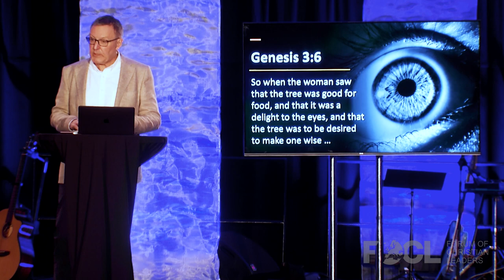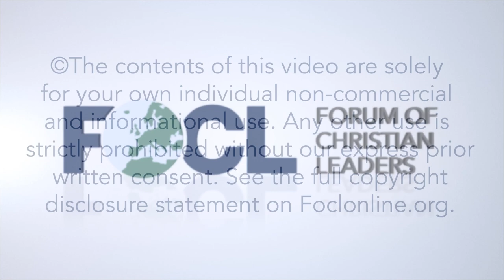Self Made King: Understanding the Chaos in Contemporary Culture - Stefan Gustavsson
Western culture has undergone rapid and dramatic change in a way that few people anticipated. Focus has shifted from truth about reality to a race towards radical self-expression that trumps and silences all other concerns. How do we live as disciples of Christ in such a culture – and how can we respond to the world around us?

Stefan Gustavsson is a member of the European Leadership Forum Steering Committee. He is the director for Apologia – Centre for Christian Apologetics and makes his home in Stockholm. He was the founding general secretary for 16 years of the Swedish Evangelical Alliance. Stefan travels widely with apologetic teaching and training and is often involved in university evangelism and public debates. He is the author of several books on Christian apologetics and the Christian mind. Stefan is married to Ingrid and they have three grown children.

22EVEN03